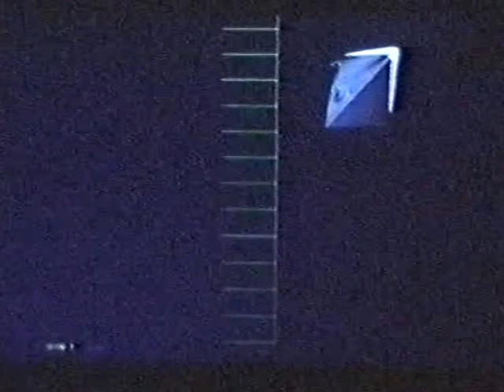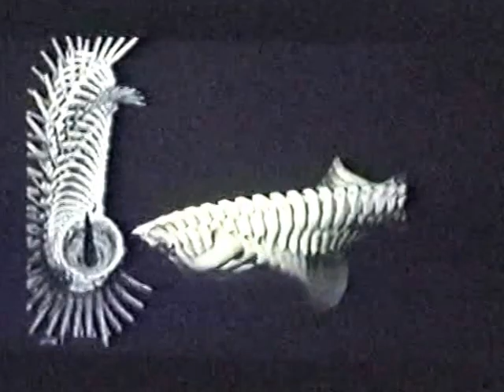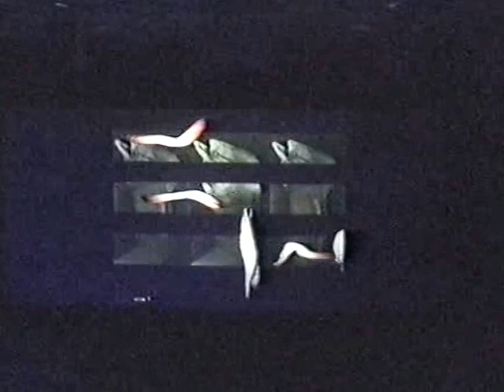"Musik der Retorten" full version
Мультимедиа проект двух дуэтов:Алексей Борисов и Павел Жагун - F.R.U.I.T.S. и мультимедиа - художников Аристарх Чернышев и Владислав Ефимов - "Musik der Retorten". Этот проект был представлен впервые в рамках концертов "ELECTRIC FUTURE", которые проводились в ЦДХ на Крымском валу. Инициатором, организаторами и кураторами этих  концертов электронной музыки и медиа-арт проектов были Владимир Рацкевич, Алексей Борисов и Дмитрий Ухов.